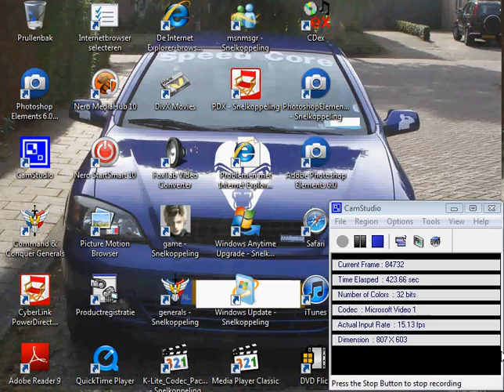p.110 Need For Speed World Hot Pursuit WEER ALS EERSTE VAN 3 MA EFFE LANG 2E.avi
Need For Speed World Hot Pursuit World Dutch Edition CamStudio LIVE UnEdited 4 NFS WEER ALS EERSTE VAN 3 MA EFFE LANG 2E.avi